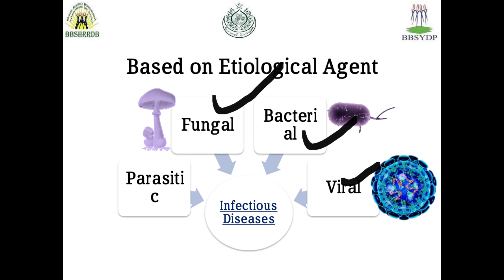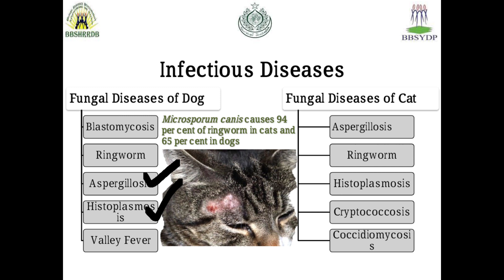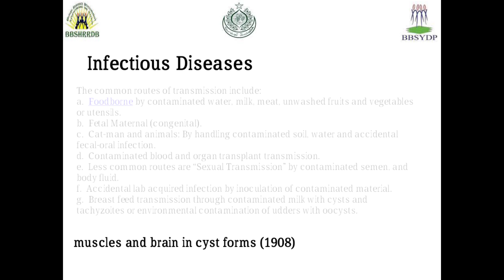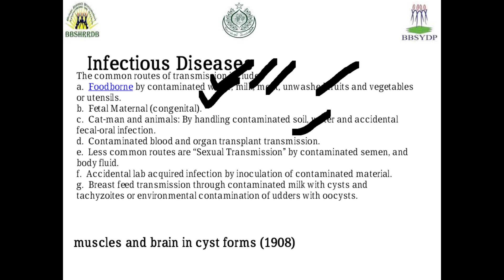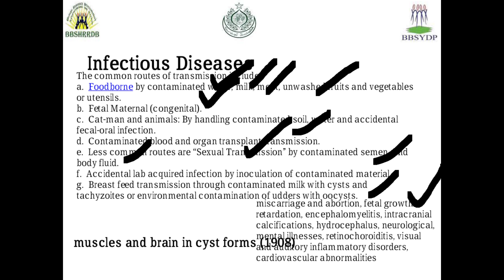Identification of Fungal and Parasitic infection in Cat & Dog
@Dr. Abid Sargani